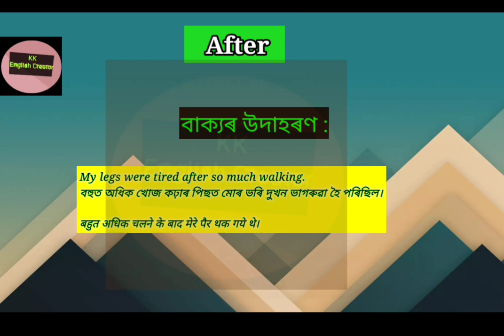After meaning in Assamese/Hindi